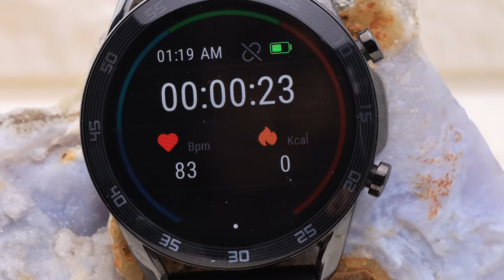SWORD GTR9 HARMONİA AKILLI SAAT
Ürün çok şık ve ergonomik tasarlanmış. Ağır görüntüsünün yanı sıra aynı zamanda spor olan deri kordonuyla fark yaratacak, tüm kombinelerinize uygun kullanabileceksiniz. Telefon konuşmalarınızı saat üzerinden yapabilir aramalarınızı cevaplayıp reddedebileceğiniz. Tüm mesajlarınızı ve bildirimleri görüntüleyebileceğiniz bu harika ürün telefonunuzu elinize almadan tüm görevi üstlenerek hayatınızı kolaylaştıracak. Sağlığınızla ilgili her konuda daima yanınızda uzun süre hareketsiz kaldığında sizi uyaran bu yol arkadaşı kalp atış hızınızı, kan basıncınızı, kandaki oksijeni ölçmenin yanı sıra spor aktivitelerinizde de size eşlik edecek kaç kalori yaktığınızı, spor sürenizi uyku sürelerinizi görüntüleyebileceksiniz. Tüm bunlar olurken tere ve suya karşı dayanıklı olduğunu da belirteyim. 1.39 amoled ekranı görüş kolaylığı sağlamanın yanı sıra dilediğiniz kadranı zevkinize göre seçmenize de olanak sağlamakta. GPS, hava durumu, sesli asistana saat üzerinden ulaşabilir, zamanlayıcı-kronometre ile zaman kavramı daha da anlamlanıyor sanki. Telefonunuzla bağlı olduğu esnada müziği burdan yönetebildiğiniz gibi bir çok akıllı saatte olmayan kamera kontrol özelliği de mevcut. Bu fark yaratan ürün bağlantınız kesildiğinde size haber verir. Ve Bluetooth kapsama alanında telefonunuzu bulamadığınızda sinyal sesi göndererek bulmanıza yardımcı olur.